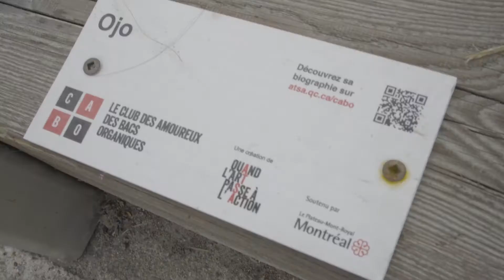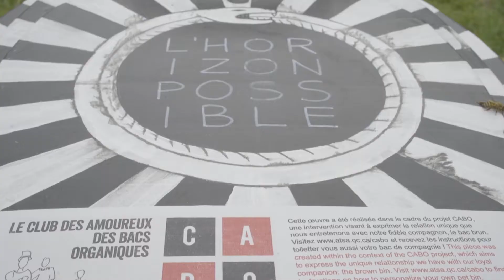CABO x ATSA : Le Club des Amoureux des Bacs Organiques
Créé par ATSA, Quand l’Art Passe à l’Action, en collaboration avec Fred P Corson, grâce au soutien de l’Arrondissement du Plateau-Mont-Royal, CABO est une intervention artistique pour interpeller la population aux enjeux du compostage en développant leur attachement au bac brun. Alors que Montréal a pour objectif de récupérer 60% des matières organiques en 2025 et que le taux de récupération actuel est de 28%, cette intervention artistique invite les résident.e.s à se mobiliser pour que le Plateau-Mont-Royal soit le prochain arrondissement à atteindre l’objectif. CABO utilise l’art pour faire réfléchir à notre propre relation avec le bac brun et nous propose de faire une place au bac au coeur du foyer, comme on pourrait le faire avec un animal de compagnie.
Vidéo : Stéphanie Lessard-Bérubé